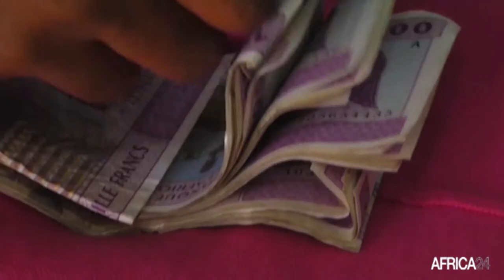Le journal de l'Afrique Centrale du samedi 27 novembre 2021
Au menu de ce journal :
Gabon : deux dockers nigérians interpellés avec six pointes d'ivoires au port d'Owendo
Cameroun-Nigeria : les échanges commerciaux chutent de 81% en 4 ans, à cause de la crise anglophone
Couverture santé universelle : le Minsanté annonce le lancement de la phase pilote en janvier 2022
Tchad/Énergie : signature d’un accord de prêt pour la desserte des villes de Mongo et Ati en électricité
Congo : Brazzaville va accueillir le forum sur l'Énergie et business